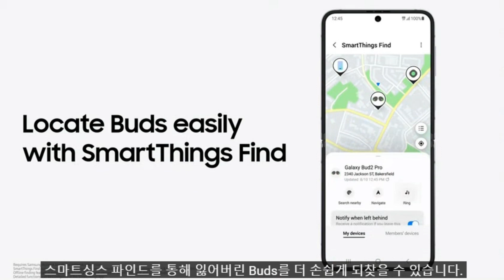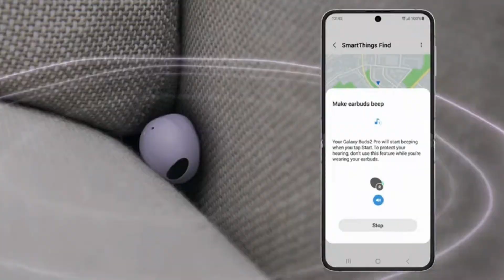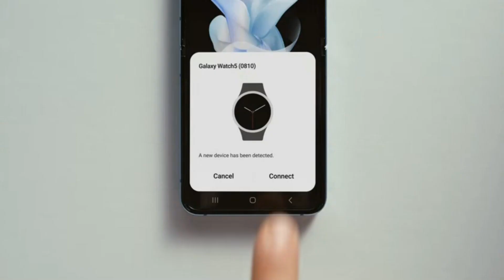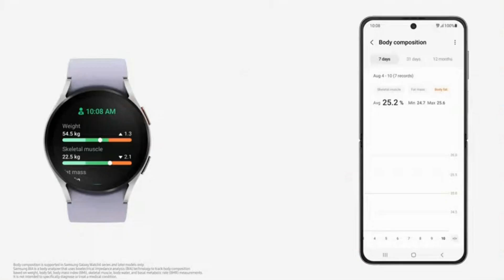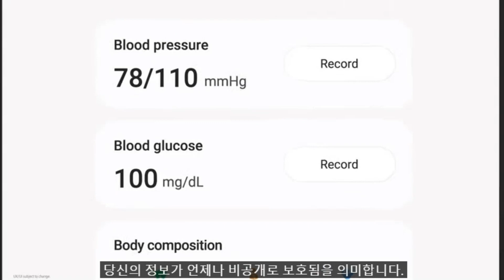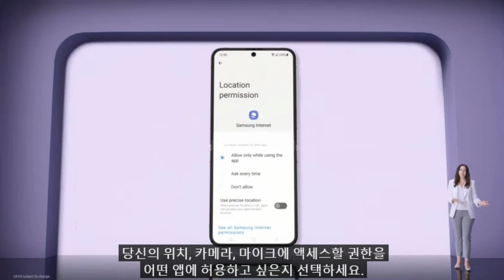갤럭시 워치5 시리즈 & 버즈2 프로 언팩 영상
갤럭시 워치5 시리즈와 버즈2 프로 삼성전자 언팩 행사 동영상을 한글 자막과 같이 올립니다.
버즈2프로는 새롭게 디자인된 사이즈와 핏을 선보입니다. 원음 그대로의 사운드를 무선으로 전달하게 하는 삼성 심리스 코덱을 개발했습니다. 그리고  Active Noise Cancellation은 더욱더 강력해졌습니다. 갤럭시 버즈 라인 업 최초로 LE 오디오를 지원할 예정이라고 합니다.
갤럭시 워치5는 스마트 스위치를 이용해 기존에 사용하던 스마트 워치의 데이터를 간편하게 옮길 수 있습니다. 갤럭시의 웨어러블 최초로 갤럭시 워치5에 내구성을 높여주는 프리미엄 소재로 사파이어 크리스탈을 적용했습니다. 갤럭시 워치5는 수면 측정 기술로 코골이 감지, 수면중 혈중 산소, 심박수까지 측정해 줄 뿐 아니라 세밀한 수면 코칭도 해줍니다.  또한 갤럭시 워치5에 새롭게 탑재된 적외선 온도 센서가 있습니다. Infraed Temperature Sensor는 앞으로 웨어러블의 가능성을 여는 또 하나의 혁신이라고 할 수 있습니다.